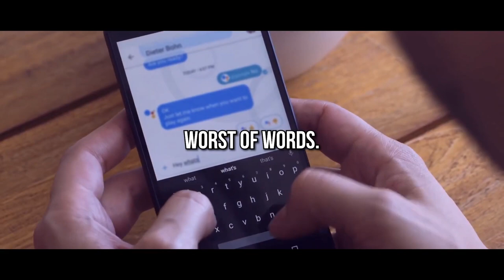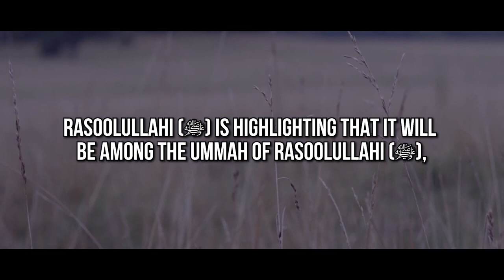WHEN THIS HAPPENS, MUSLIMS WILL BE DESTROYED!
Speakers: Ustadh Bilal Assad